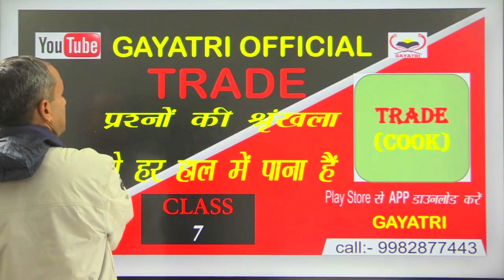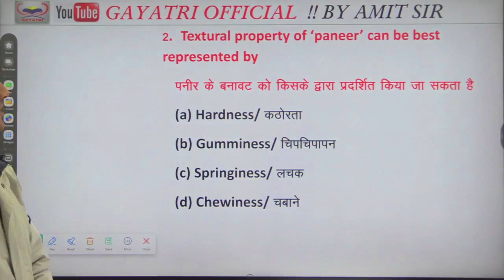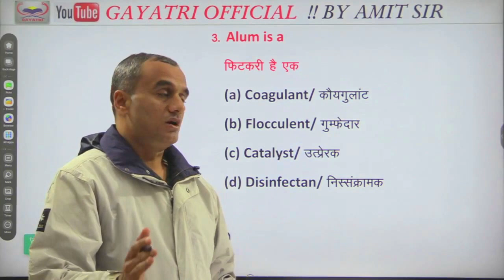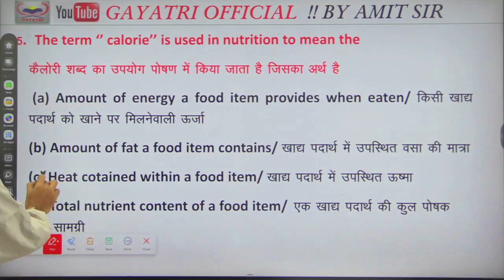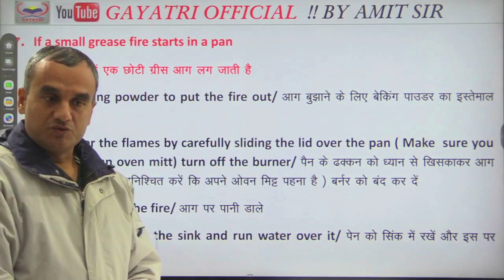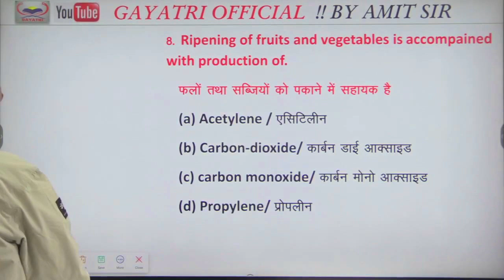COOK ट्रेड में अब कोई फेल नहीं होगा यह वादा हमारा ll ASSAM RIFLES ll CRPF PARAMEDICAL STAFF ll SSB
Cook का कोर्स लेना है तो गायत्री मोबाइल एप्लीकेशन ऐप डाउनलोड करें